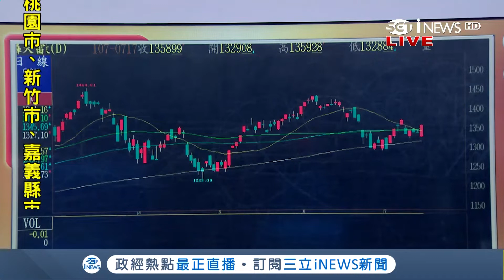FED主席鮑威爾對美經濟前景有信心 重申持續漸進式升息讓美股收高│主播 陳書賢│【iStock盤前解析】20180718│三立iNEWS